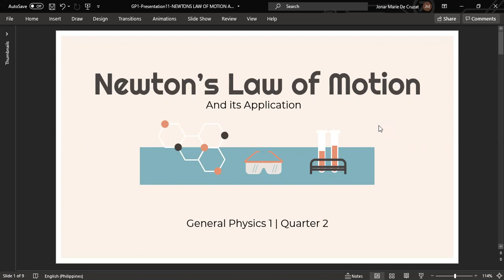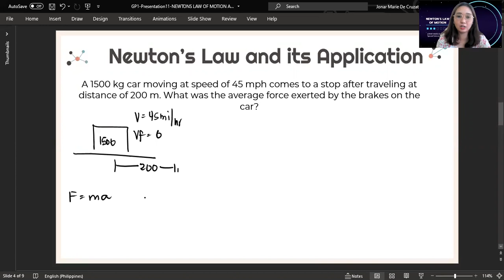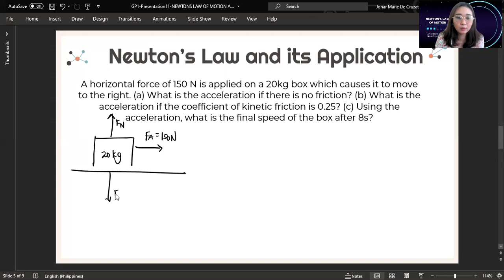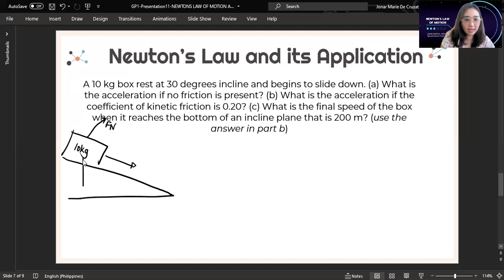GP1 Q2 PROBLEMS ON NEWTONS LAWS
This is the recorded video of Lecture 9: PROBLEMS Newtons Law of Motion and its Application. This is only for your personal reference. Thank you and God Bless. Stay Hydrated mga Kapatid.